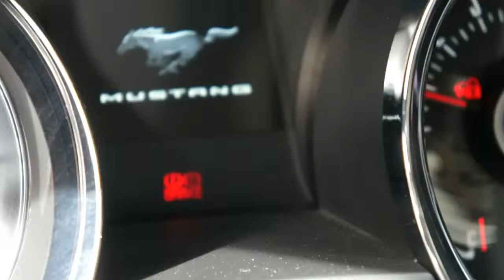Nuevo Ford Mustang en Colombia